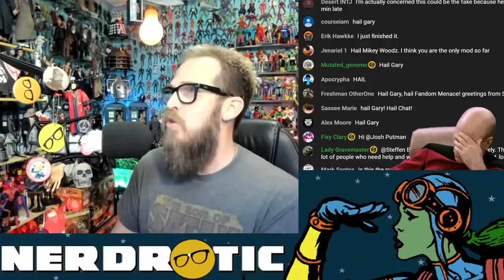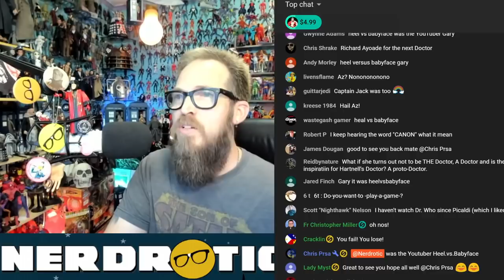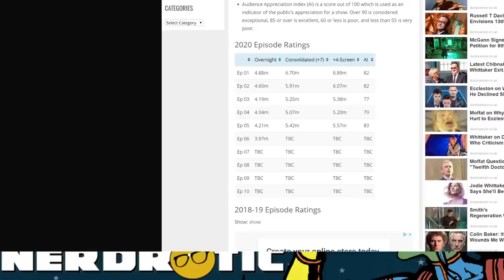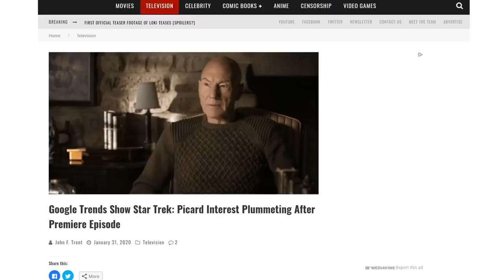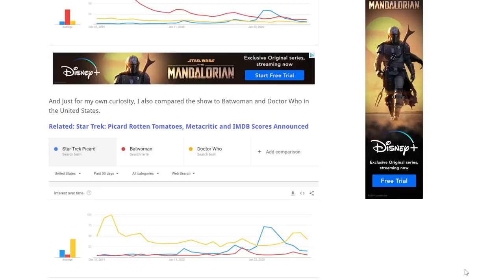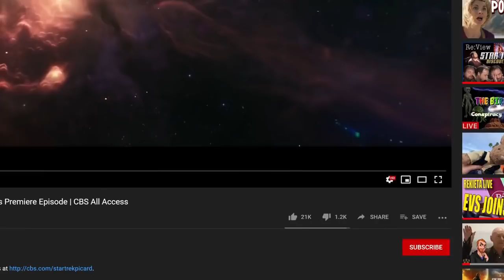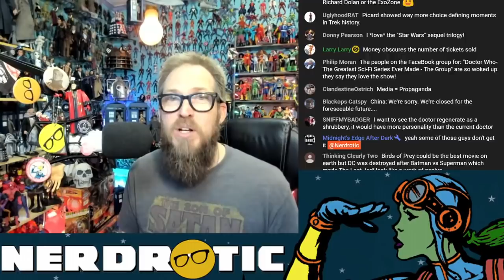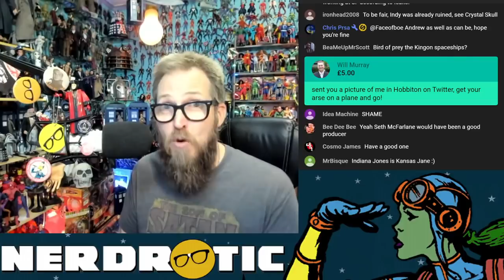Doctor Who Ratings Sink | Star Trek Picard Success or Failure = Nerdrotic Nooner